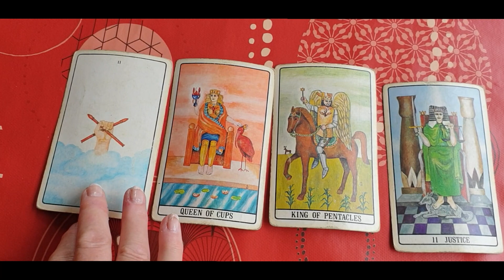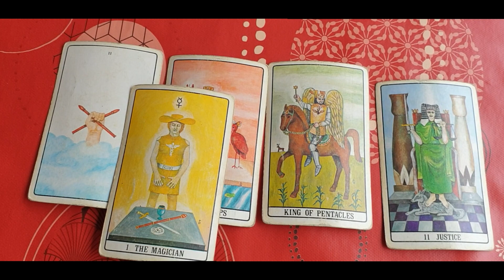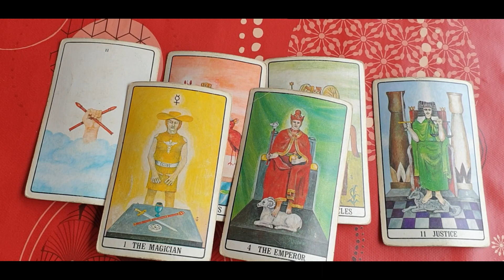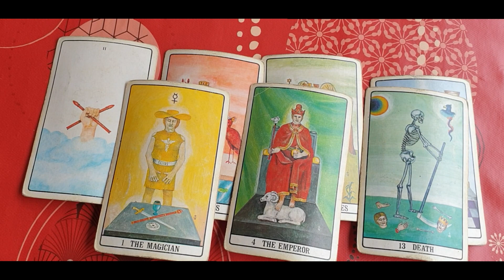This Tarot Reading Prediction Will Change Your Life. From Pat Sutton with 40 years experience.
Discover How This Life-Altering Tarot Reading Will Transform Your Future!
My name is Pat Sutton. I have been a professional Tarot reader for 40 plus years and have some amazing stories that are true and can help you to realise that there is life after death.

I want to create a community of free-spirited individuals who embrace creativity, art, fashion, travel, music, food and spirituality. This channel is a space for people to explore and learn about the bohemian lifestyle, and connect with like-minded individuals from all over the world.

On our channel, you'll find a variety of videos that showcase the beauty and magic of bohemianism. We feature bohemian artists, musicians, and other creatives. We also share tips and tricks on how to incorporate bohemian style into your daily life, from fashion and decor to food and drink.

This channel is a safe and inclusive space where people from all backgrounds can come together and celebrate their unique perspectives and experiences. Whether you're a lifelong bohemian or just curious about the lifestyle, I welcome you to join our community and embrace the freedom and creativity that the bohemian life has to offer. So grab a cup of tea, get comfortable, and let's embark on a journey of self-discovery, inspiration, and adventure!

This channel is all about living a bohemian life at any age. Here you will find some great tips that can help guide you in making choices that will lead to a great life that is full of fun.